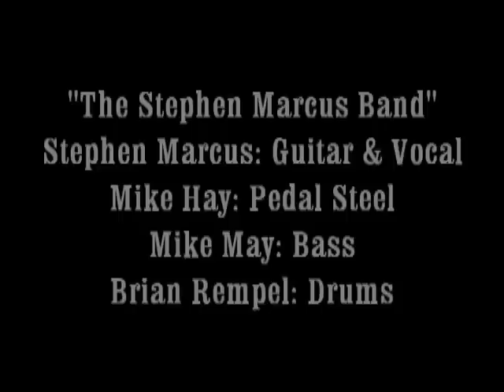Stephen Marcus Going Lonesome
Recorded live at "The Toad Tavern" in Littleton, CO on 7/12/2011. Original song written by Stephen Marcus and performed by "The Stephen Marcus Band".